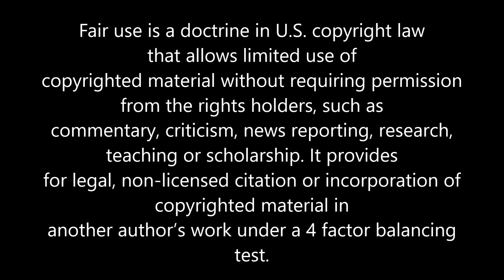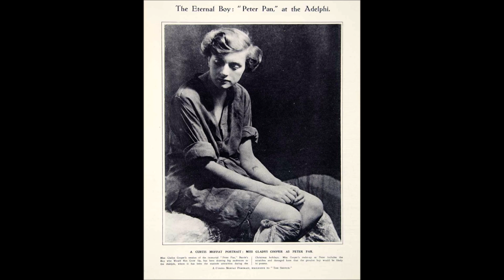John R. Buckmaster Biography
The only son of esteemed British actress Gladys Cooper, John R. Buckmaster got his start on the stage at an early age. He knew his mother's friends including playwright J. M. Barrie, which helped him get a leg up into the cabaret world. However Buckmaster suffered from mental illness after his half-sister's debut into acting and service in World War II. Whirlwind love affairs with Vivien Leigh did not keep Buckmaster from trying to throw himself out of windows. Why?

Sources:

Cooper, Gladys (1931). Gladys Cooper (hardcover). London: Hutchinson.

Buckmaster, Herbert (1933). Buck's Book : Ventures – Adventures and Misadventures (hardcover). London: Grayson & Grayson.

Mander, Raymond; Mitchenson, Joe (1963) [First published 1961]. The Theatres of London. Illustrated by Timothy Birdsall. (Second revised ed.). London: Rupert Hart-Davis.

Morley, Sheridan (1979). Gladys Cooper : A Biography (hardcover). London: Heinemann. ISBN 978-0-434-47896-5.